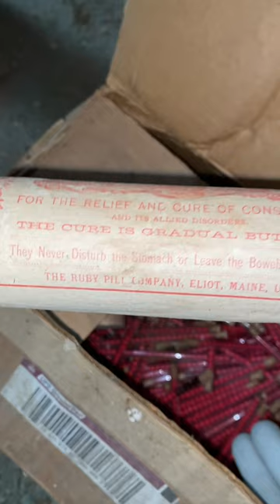We found 200 year old drugs in a New England Barn...🫣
When cleaning out a New England barn we found the ruby pill, which turns out to be a laxative that was used in the 1800's to cure constipation.  Pretty WILD!

😁About Cam Avery:
A native of New Hampshire, Cameron Avery moved out to the Seacoast when he was 18 years old and has loved every minute of it. Now living in Kittery ME with his wife Kelly, Cameron has lived throughout Seacoast NH and Southern ME. Before becoming a full time licensed REALTOR ™ in both Maine and New Hampshire, Cameron owned and operated his own carpentry business, working on classic New England Architecture throughout the Seacoast. He uses his skills and experience with construction, customer service, and marketing to help people navigate the sometimes tricky road of buying and selling real estate. His unique skill set partnered with a passion for helping others creates the perfect combination for making the home buying/selling process an enjoyable and profitable experience for everyone involved.

Avery Realty Group
Keller Williams Coastal And Lakes & Mountains Realty

If you are in an exclusive buyer or seller agreement, this video is not an attempt to solicit your business.